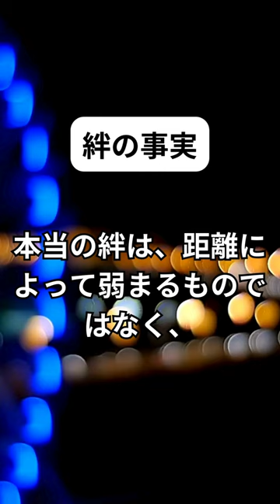朝の名言です！ その３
朝の名言です！3
この動画では朝の名言です！を詳しく解説しています。

また[脳出血]や[ツルニンジン酒]に興味がある方は、ぜひ最後までご覧ください。名言

　ショート動画も配信しています。
👉　朝の名言です！

👉七福神のTシャツも売っています。

👉NTTPCが提供する共用サーバー「WebARENA SuiteX」は、
【ネットワーク1Gbps共用回線】×【稼働率99.97％】高速・安定のビジネス向けレンタルサーバーで私も使っています。

重度の脳出血で倒れた 闘病記 です。
高次脳機能障害 、左片麻痺、
家族に裏切られこのような障害をどうやって克服したか！
皆さんのお役に立つはずです！
このたび、アマゾンのキンドルで本を作成しました。
私の電子書籍が Kindle から出ました よろしくお願いします。
👉重度の脳出血　闘病記 上巻です。
👉重度の脳出血　闘病記 下巻です。

母親の難病リウマチが治りました。
ツルニンジンは万病に効くと言われています。
私も万病に効くことを実感しました。
抗がん剤の副作用にも効くということも
金沢大学付属病院より検証されました。
『ダウンタウンDX』(日本テレビ系列)の番組内で、勝俣州和さんが
「ツルニンジン酒」を紹介していました。
勝俣さんは、「ツルニンジン酒」の効能を大絶賛！
上のところをクリックしてもらいますと私の本のページに飛びます。